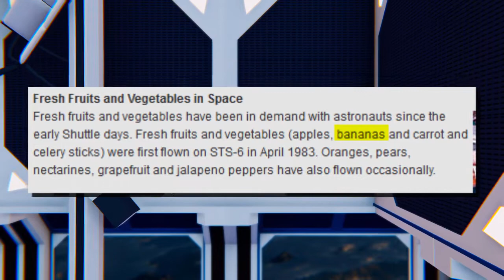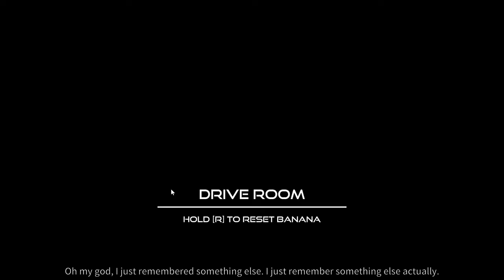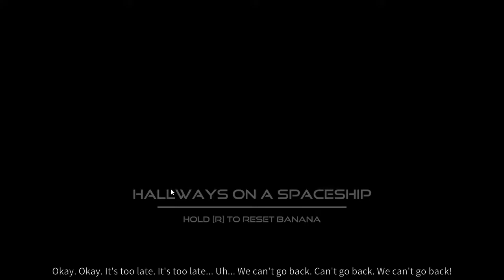Bananas In Space!! | "International Space Banana"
A scientist turns himself in a Banana, a freaking Banana!